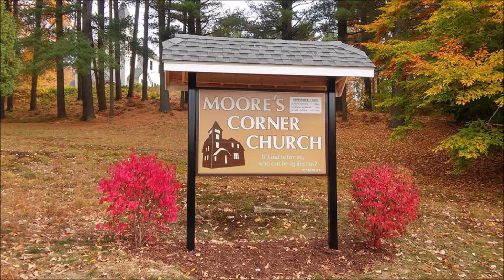The Lake of Fire / The Final Judgement (The Great White Throne)